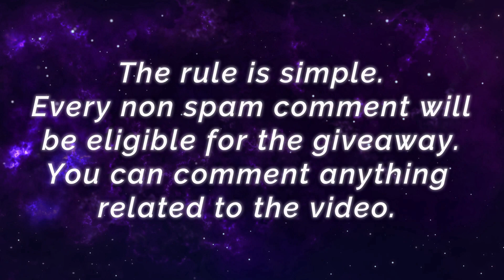Blade of Kibou Fanny, New Aspirant Skin Gameplay [ Top Global Fanny ] Admiral Hikari Mobile Legends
Blade of Kibou Fanny, New Aspirant Skin Gameplay [ Supreme Fanny ] Admiral Hikari - Mobile Legends Top Global Rank & Pro Player Gameplay And Build.

Player                  : Admiral Hikari
Squad                 : HIKARI FAN CLUB
Emblem              : Custom Fighter Emblem (Bravery, Invasion, Festival of Blood)
Battle Spells       : Retribution
Build                    : Blade of the Heptaseas, Bahemoth Hunter's Tough Boots, Bloodlust Axe, Malefic Roar, Athena's Shield, Immortality.